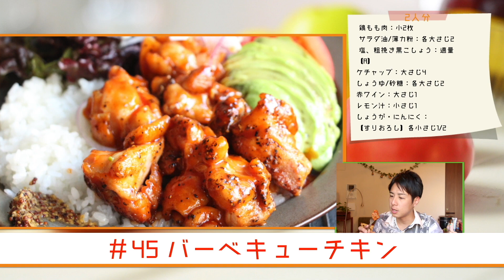10分で作れる！カフェ風バーベキューチキン【#45】│ BBQ chicken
◆Click here for the recipe
レシピ（文章）では伝わりづらいポイント、テレビでは伝えきれない細かいアドバイス、盛り付けなど、実際に料理教室に通っているかのようにわかりやすくお伝えするWEB版料理教室。
（分量、調理手順などはレシピページをご覧ください。）

◆Official Blog「おいしいごはんをいただきます！」

◆書籍（著書・監修本）
◯魔法のココナッツオイルレシピ（宝島社）

◯BRUNOの絶賛ホットプレートごはん（宝島社）

下記にお願い致します。（株）OCEAN'S（オーシャンズ）担当者より御返信致します。

アボカドとサーモンの焼チーズカレー【#8】│アボカドのむき方とオシャレに仕上げるコツ

一番わかりやすい！アジの三枚おろし①【#18】│初心者でも簡単におろせる方法

一番わかりやすい！アジの三枚おろし②【#19】│柵にする方法・皮をむく方法

オレンジチョコマフィン【#21】│バレンタインで男性がもらって嬉しいチョコベスト3

唐揚げと長ねぎのグラタン【#32】│市販の唐揚げで楽ウマ！基本のホワイトソースの作り方

簡単カフェ風！オムハヤシ【#35】│ 10分で完成！自宅にある調味料で本格ハヤシ

筍と菜の花のバター醤油ソテー【#36】│ 春の食材をガリバタ醤油で最強のうまさに

パプリカの肉詰めチーズ焼き【#44】│ 残りものを豪華に見せる！ボリュームおかず